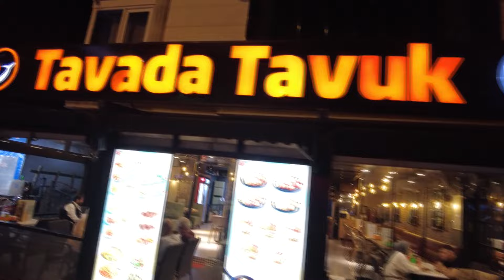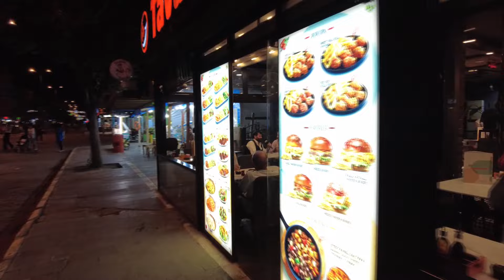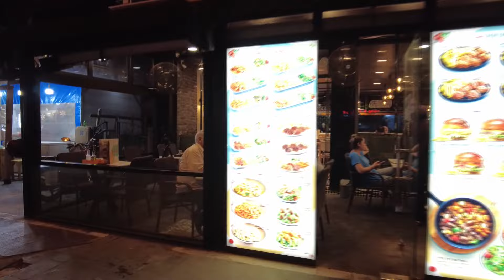Tavada tavuk Iğdır Vali Yolu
Iğdır'ın en popüler Vali yolunda ki mekan Tavada Tavuk